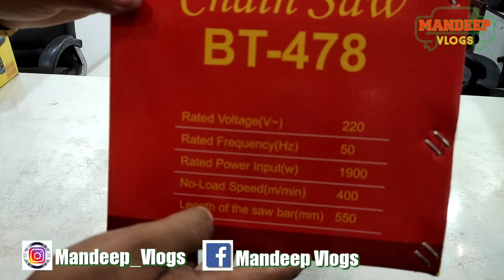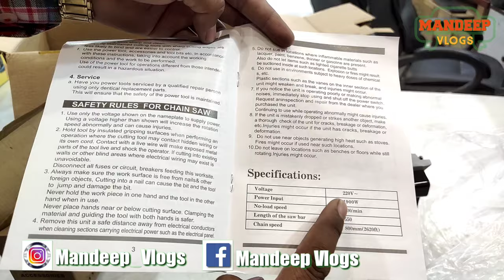Best Chainsaw Machine in India | Wood Cutter Machine | Electric Chainsaw Machine in Wholesale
Hi Friends
Buy online this product

I am Mandeep . in this channel I am making Punjabi vlogs related to Shopping knowladge , Lifestyle, History Traveling , wholesale markets , Used Bikes or Secondhand Cars , how it makes.

My Gears
  Mic :- Boya BYM1 Omnidirectional Lavalier Condenser Microphone with 20ft Audio
            Cable (Black)

My cemera :- SJCAM SJ4000 Air 4K Full HD WiFi 30M Waterproof Sports Action
                        Camera Waterproof DV Camcorder 16MP

Tripod:-      Action Pro 19'' Waterproof Hand Grip Adjustable Extension Selfie Stick
                   Handheld Monopod with Phone Holder Compatible with GoPro HD Hero 8
                   7 6 5 SJCAM Xiaomi YI All Smart Phones

My Gimbel :- Xmate Tour 3 Axis Handheld Smartphone Gimbal (Black) |Object
                       Tracking | Zoom Capability |Video Edit & Share Support | 12 Hours
                        Battery Life
 My Phone :-  Samsung Galaxy M21 (Midnight Blue, 4GB RAM, 64GB Storage)